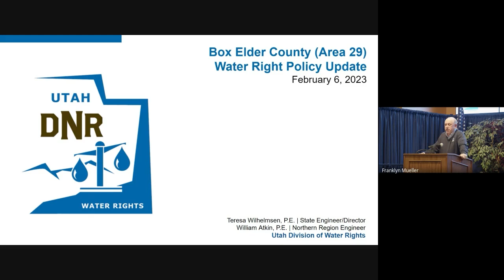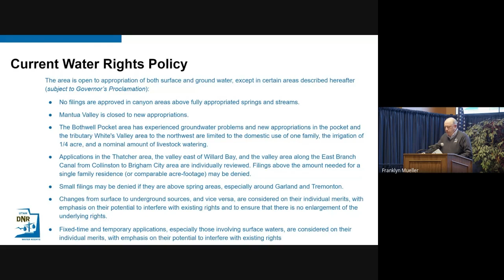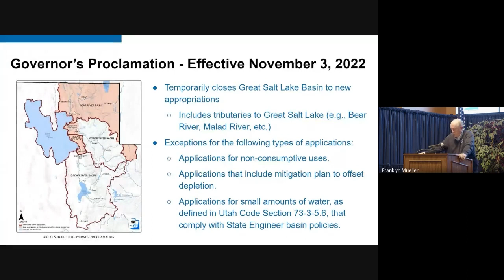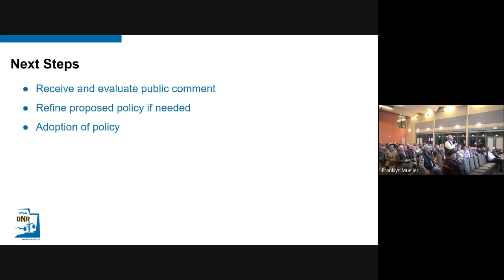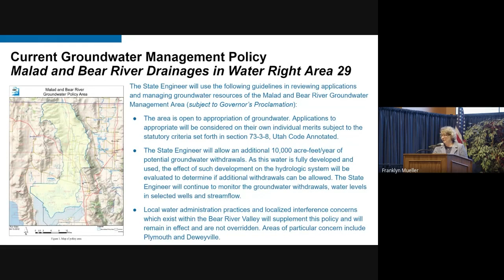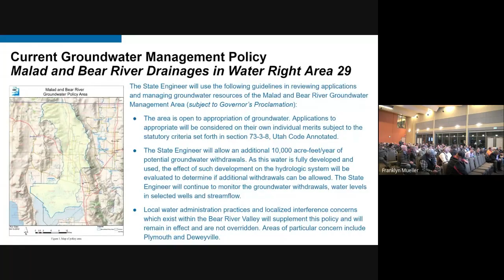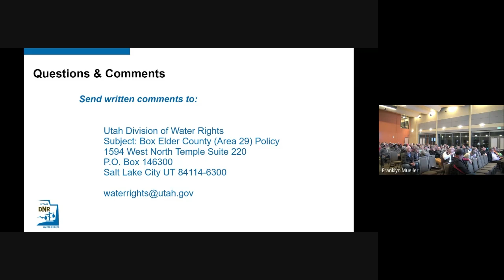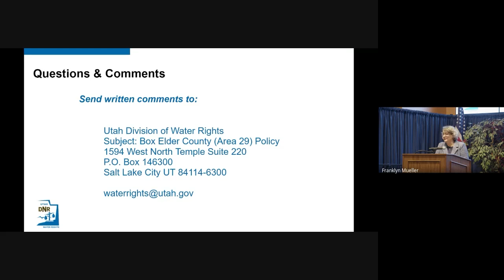PUBLIC MEETING CONCERNING THE APPROPRIATION POLICY FOR THE BEAR RIVER BASIN, AREA 29, BOX ELDER CO.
Who: Bear River Basin Water Users
When: February 6, 2023, 7:00 p.m. to 8:30 p.m.
Where: Utah State University - Brigham City
Multi-Purpose Room
Purpose:
The purpose of the meeting is to present a proposed update to the appropriation policy in the Bear River Basin area of Box Elder County. Personnel from the Division of Water Rights will be available to take all questions and comments provided by the general public and interested parties.

If you are unable to attend the meeting, but would like to provide input, please send your written comments to:

Division of Water Rights
1594 West North Temple Suite 220

Agenda: 1. Welcome/Introduction
2. Summary of current Appropriation Policy and the Governor’s Proclamation
3. Update to Appropriation Policy
4. Public Comments & Questions
Materials: Printable Agenda